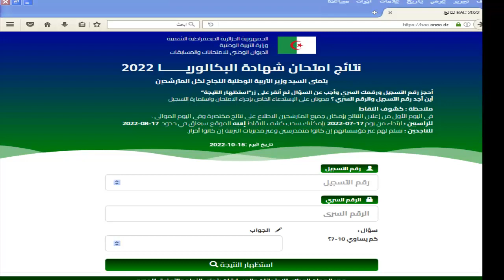عاجل | إدراج كشوف النقاط الخاصة بشهادة البكالوريا 2022 في موقع الديوان الوطني للإمتحانات والمسابقات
إليكم هذا الخبر الذي أعتبره عاجل ومهم حيث تم إدراج كشوف النقاط الخاصة بامتحان شهادة البكالوريا 2022 في موقع الديوان الوطني للإمتحانات والمسابقات وبإمكانكم الآن بعد أن كانت كشوف النقاط لها مدة شهر لإستخراجها بإمكانك إستخراج كشفك في أي وقت